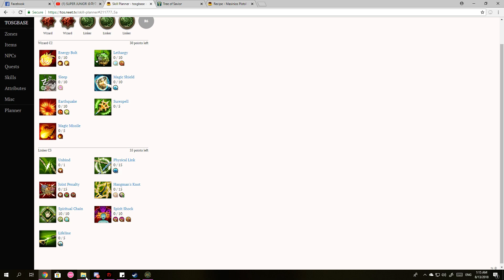[Tree of savior]How to triple your warlocks damage output with Hexing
Mastema damage out & time stamps :

0:03 - 65k    ( Base )
0:40 - 74k    ( Spiritual Chain Attribute )
1:19 - 107k  ( Drain + Spiritual Chain Attribute )
2:01 - 191k  ( Drain + Hexing + Spiritual Chain Attribute )

2:52 - 224k  ( Drain + Hexing + Spiritual Chain & Spirit Shock Attri )
3:52 - 263k  ( Drain + Hexing + Spiritual Chain & Spirit Shock Attri + Rune of Destruction )

6:01 - 372k  ( Drain + Hexing + Spiritual Chain & Spirit Shock Attri + Rune of Destruction + Chapparition Card 30% + Lethargy )